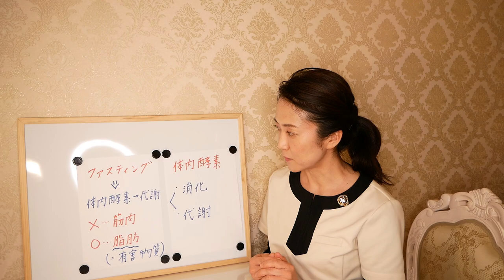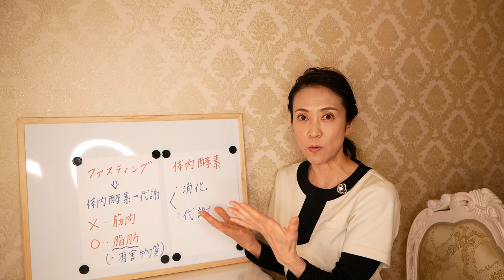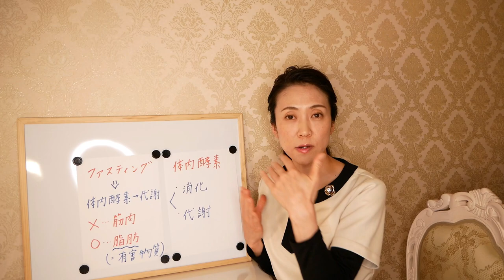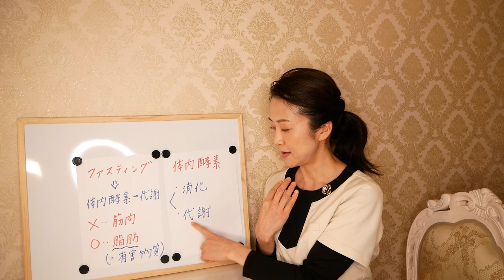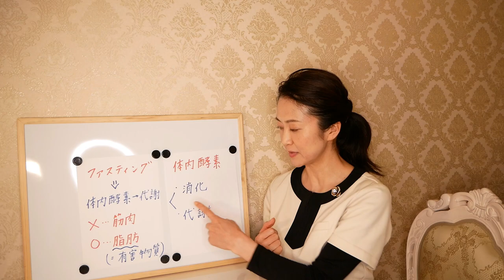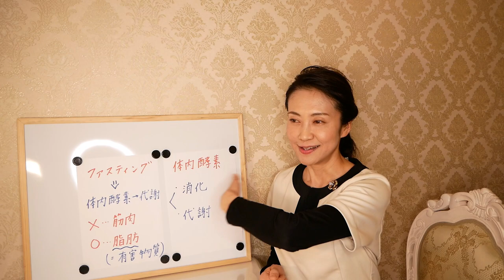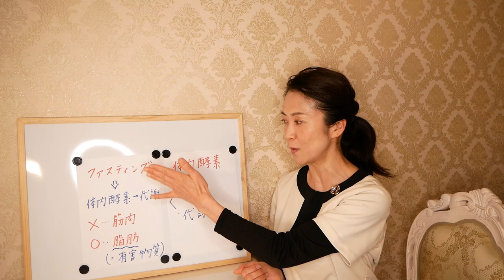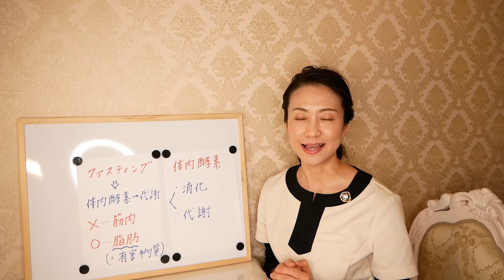断食ダイエット３日間に、いよいよ明日からチャレンジ！健康的に、キレイに痩せる方法を公開！ファスティングの方法について【美腸活 ダイエット】